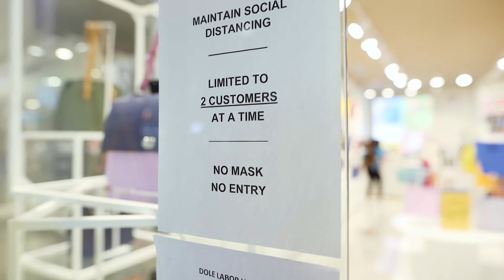O Bag x SamieSashWorks | Life With Lainey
Always watch in HD!